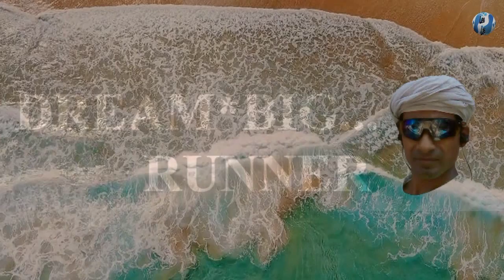Vlog 010:- Dream Big Runner :- How To Clean & Dry Your Running Shoes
Dream Big Runner :- For Promote Your Products & T-Shirt Display Adds Pls Contact.